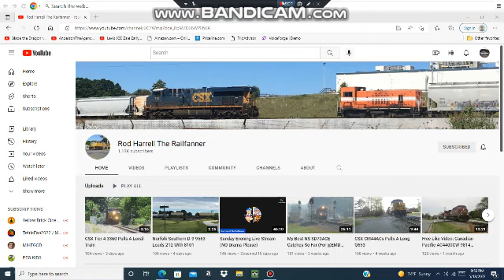Birthday shoutout to Rod Harrell The Railfanner.